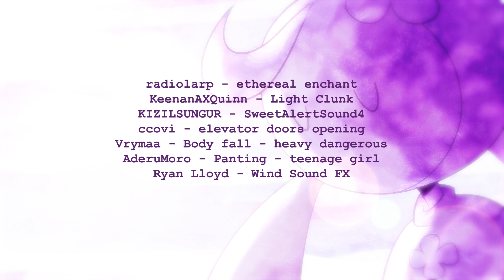THE MAGICAL GIRL | Animated Short film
Daisy is a magical girl, a superheroine in a city that depends on her and other girls like her in order to survive the daily monster attack. The pressure of millions of people depending on her and her boss's expectations weigh down on her as she slowly loses herself like a flower loses it's petals.

My undergraduate final assignment at the Academy of fine arts in Zagreb.